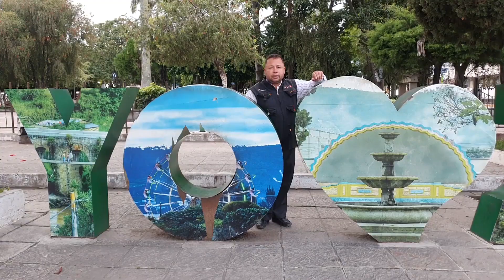Jalapa En Tercer Lugar En Ejecución De Proyectos 2022 1